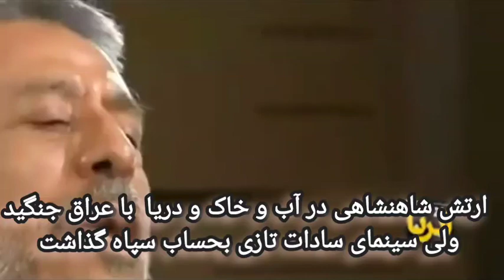ارتش با عراق در عراق جنگید اما سپاه روسی عراق را بنان شیعه برای قتل عام ایرانی به خاک ما آورد